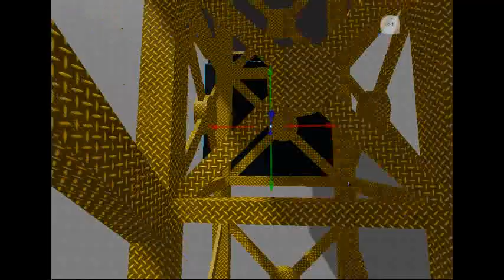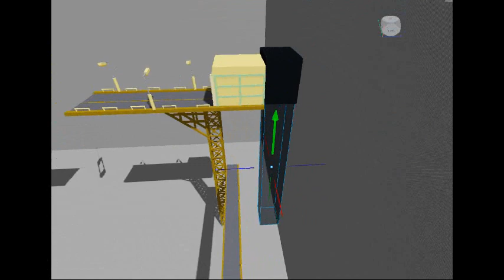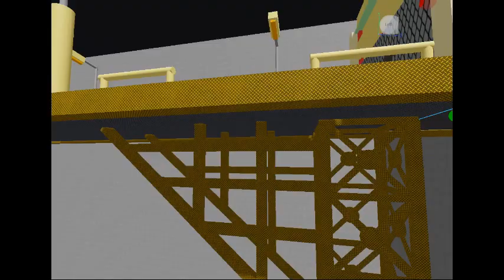SQUID GAME creating the place of TUG OF WAR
Also watch my brothers youtube channels for more amazing roblox animations